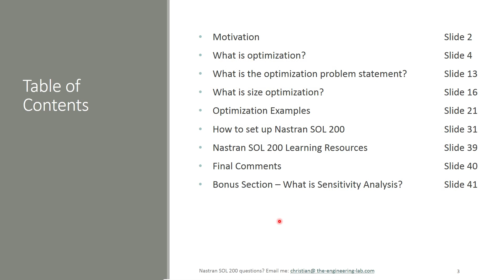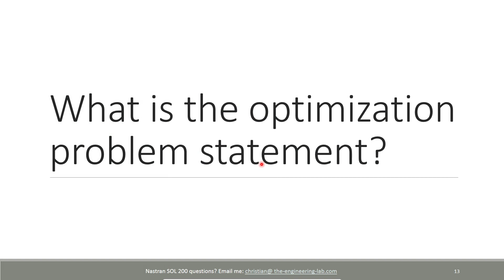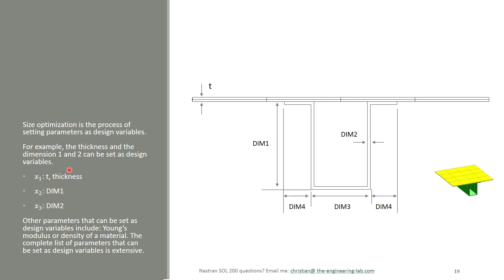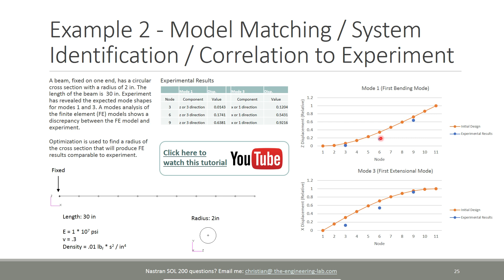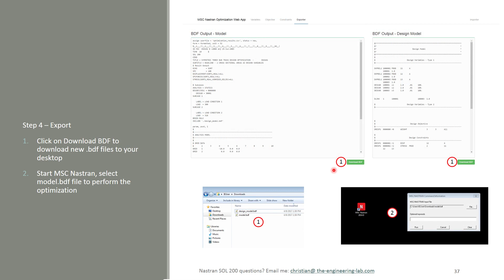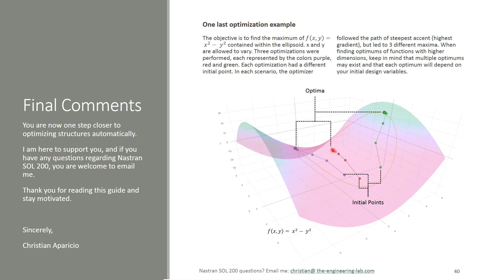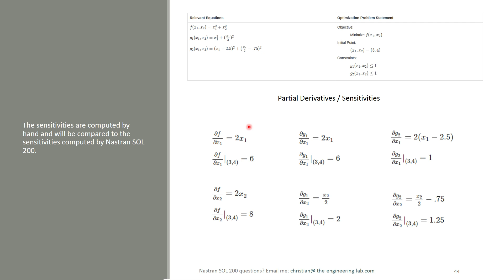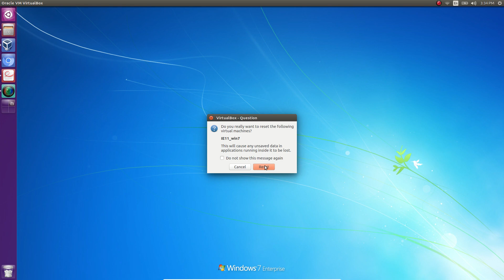Introduction to Nastran SOL 200 Design Sensitivity and Optimization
20170408_introduction_to_nastran_sol_200_size_optimization